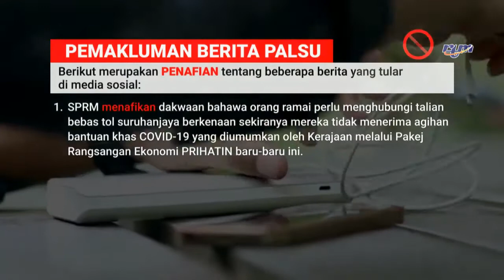PEMAKLUMAN BERITA PALSU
Tidak pasti, jangan kongsi!